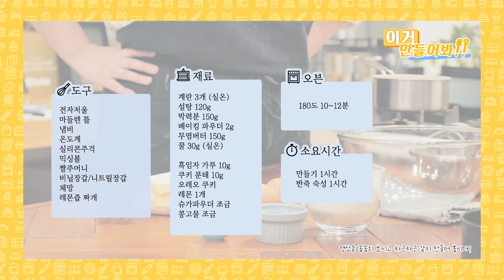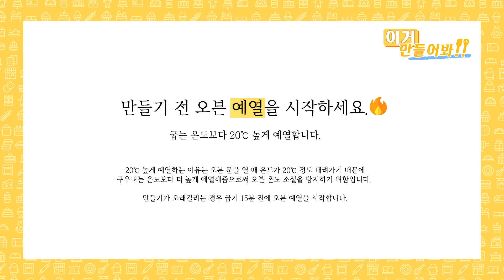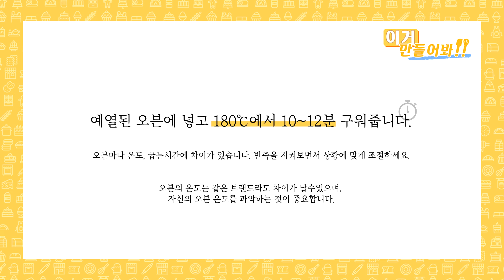마들렌 정복하기! #3 마들렌 3종세트 만들어봐!! ☆레몬,오레오,흑임자 마들렌☆ [이거 만들어봐]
레시피에 오류가있어 다시 재업로드 합니다!
이만봐 3탄! 마들렌 정복하기!
#3 마들렌 3종세트 만들어봐!! ☆레몬,오레오,흑임자 마들렌☆

마들렌
계란 3
설탕 120g
꿀 30g
박력150g

흑임자 15g
쿠키가루 10g
레몬 1/2개
콩가루약간
오레오 1개

180℃ 10~12분

Egg 3
120 g of sugar
30 g of honey
150 g Cake flour
3g Baking powder
150 g Unsalted butter

15g black sesame powder
10g Cookie Crumble
Lemon 1/2
30g Roasted Soybean Powder
Oreo Cookies

180 ℃ 10 ~ 12 minutes